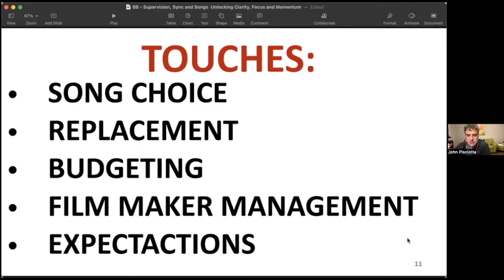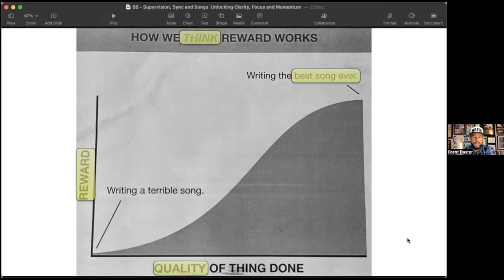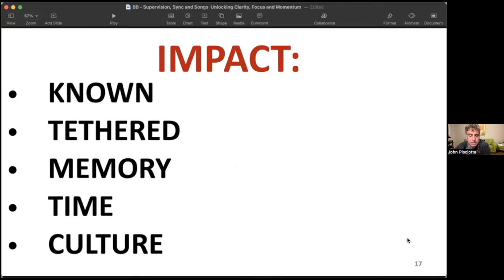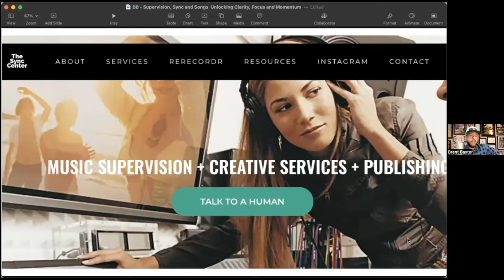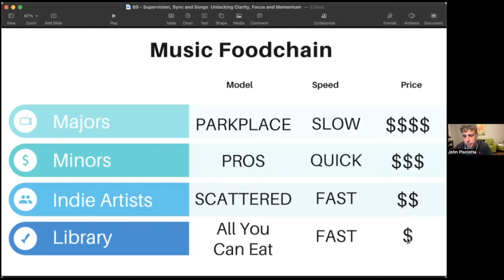CLIP - How Music Becomes Valuable - Know The Pro with Brent Baxter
THE SYNC “FOOD-CHAIN” is our topic. We are talking about WHO’S WHO IN THE ZOO: Both Up and Down the decision making food-chain.

1. 3 Roles In Music Supervision
2. Supervisor Types
3. Supervisor Options
4. What Music Supervisor’s Want?
5. 5 Step Sync Process
6. 3 Sync Roles
7. Sync Pain-points
8. Sync Value Adds
9. Sync Options
10. Sync Leverage

If you are serious about sync you would need to get clear and understand who has the leverage, who has decision approval power and blocking power. Real world stuff here.

The Supervisor's Sync Community: A Music Supervision Community is a professionally minded group of individuals who want to grow their ability to manage music for media.  Synchronization, Music Supervision, Clearance and Creative Services.